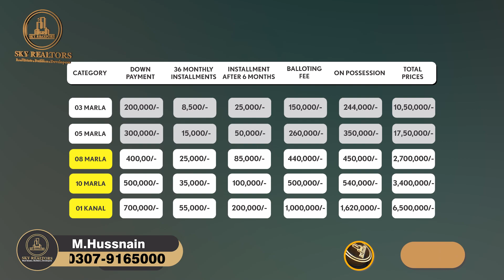Al kabir Orchard KSK | Latest Update about Development | Best Investment Option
Al Kabir Orchard | Queries of Clients | New Update about Alkabir Orchard
 Al Kabir Orchard Lahore is a new housing project of Al Kabir Developers. Al Kabir Orchard offers an affordable and quality housing project located on GT Road N5 at Kala Shah Kaku Interchange.
You can reach Al Kabir Orchard from main GT Road Kala Shah Kaku.
1 Min Drive from Lahore Smart City
10 mins from Lahore Islamabad motorway.
05 mins from Lahore ring road.
10 mins from Muridke and Shahdara Town.
15 mins from Badami Bagh Lahore
25 mins drive from Allama Iqbal International Airport Lahore and D H A Lahore.
10 Mins away from Lahore Entertainment City

al-kabirorchardonline payment
al-kabirorchardownername
al-kabir orchardonlinepayment
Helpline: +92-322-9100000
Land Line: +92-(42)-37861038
Head Office:
Location: 2-B Commercial, Sector C, Bahria Town Lahore.
Branch Office:
51 M, Main Boulevard LDA Avenue 1, Lahore.